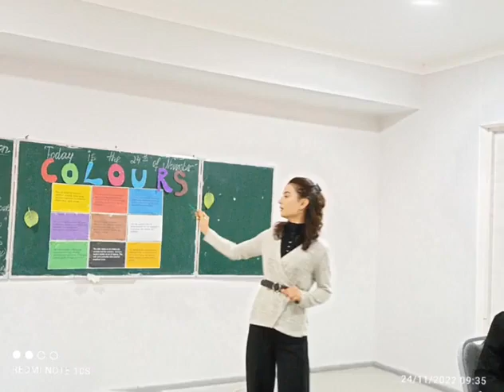SAMDUKF Teacher Sattarova Feruza - COLOUR RUN Demo lesson